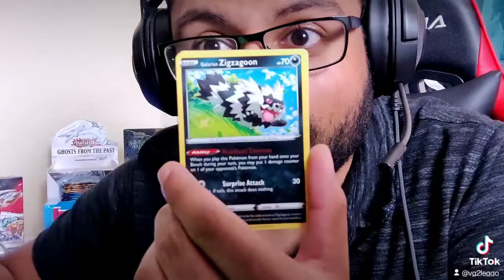Wooo! Tune In For A Lot More Openings! OH BABY!!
charizard Coming For You!